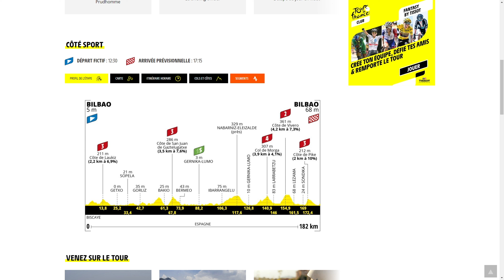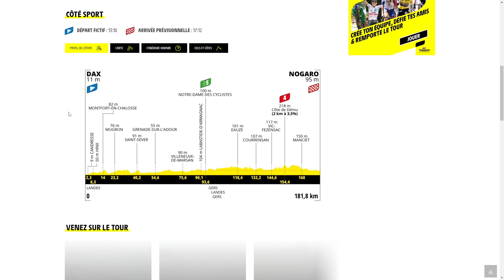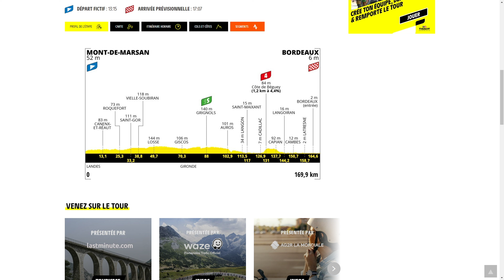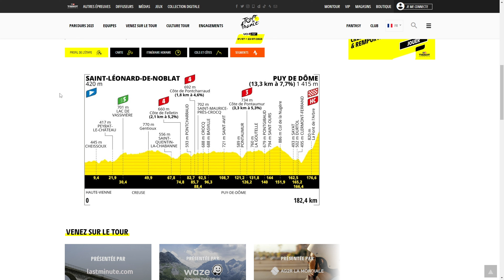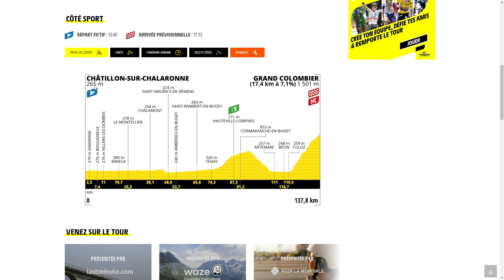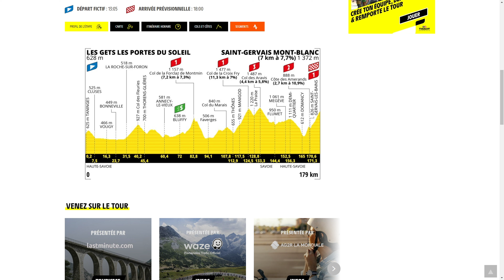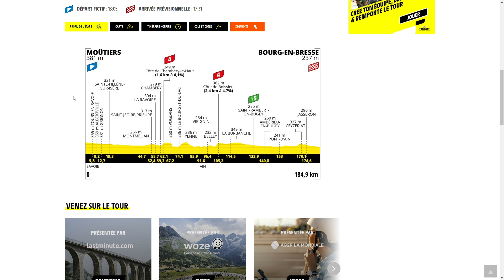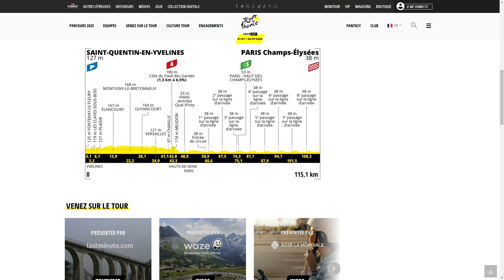Mes pronostics pour le Tour De France 2023 !